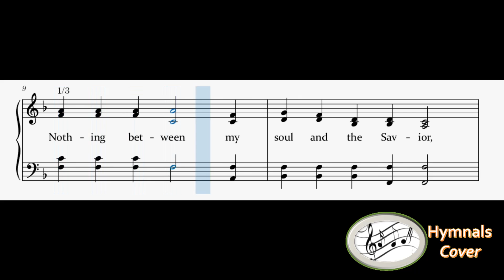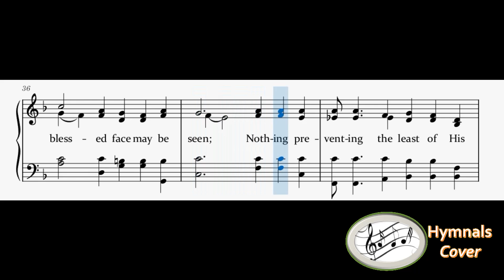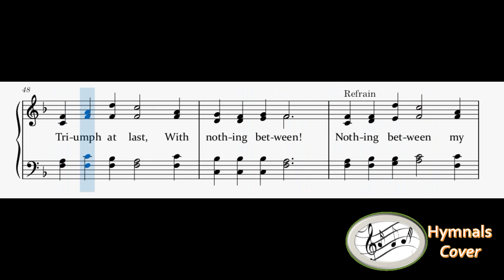322 – Nothing Between(mixed with Piano)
1
Nothing between my soul and my Savior,
Naught of this world’s delusive dream;
I have renounced all sinful pleasure;
Jesus is mine, there’s nothing between.

Refrain
So that his blessed face may be seen;
Nothing preventing the least of his favor;
keep the way clear! let nothing between.

2
Nothing between, like worldly pleasure;
Habits of life, though harmless they seem,
Must not my heart from him ever sever;
He is my all, there’s nothing between.

3
Nothing between, e’en many hard trials,
Though the whole world against me convene;
Watching with prayer and much self denial,
I’ll triumph at last, there’s nothing between.